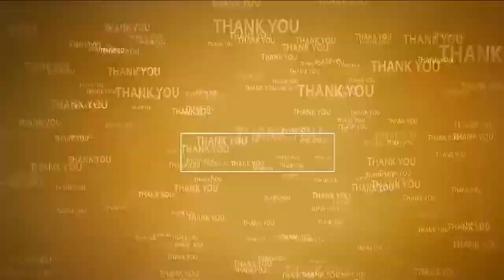ప‌ది రోజుల్లో వైసీపీలో చేర‌క‌పోతే...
- మీ ప‌ద‌వి పోద్ది...ఇబ్బంది ప‌డుతారు
- వైసీపీ నాయ‌కుల ఒత్తిళ్ల‌తోనే ఆ పార్టీలో చేరాం
- మేయ‌ర్ భ‌ర్త పోట్లూరి జ‌య‌వ‌ర్ధ‌న్‌